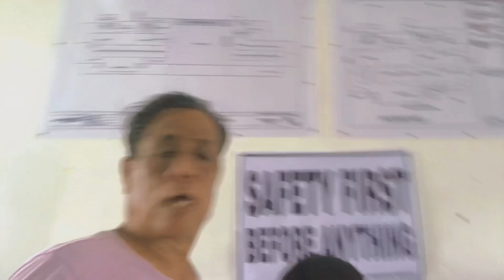Ka KILIG nimo ALOTation😍❤️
Ka bibo ni ALOTan hahah